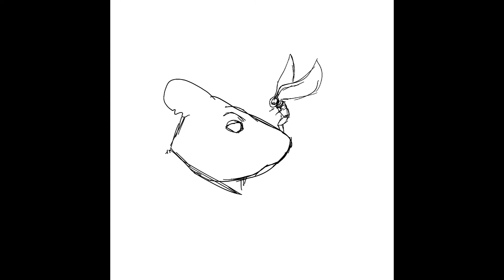Inktober 2020 | Day 2 "Wisp" Time Lapse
Wisp. I had so many ideas for this one obviously, you can see in the time-lapse I'm working through a few ideas. Ultimately it came down to me just focusing on 1 thing. Which is a lesson I started taking through the rest of Inktober. How to select or even crop in some cases to get the point across without spending 8 hours on a single drawing.

My Inktober journey was based on the daily prompts with an additional constraint. I wanted all of the drawings to be based on the little world of The Rat King that I've been developing.

Additionally, this was my first Inktober ever so there was a lot of learning that happened over the 31 days. These are unedited so you'll see all the mistakes and do-overs along the way.